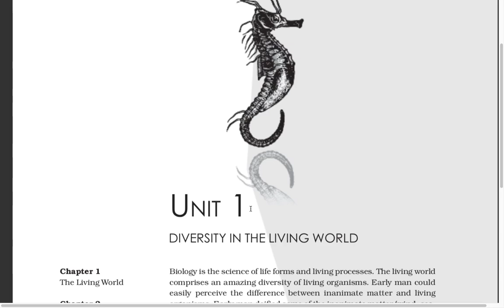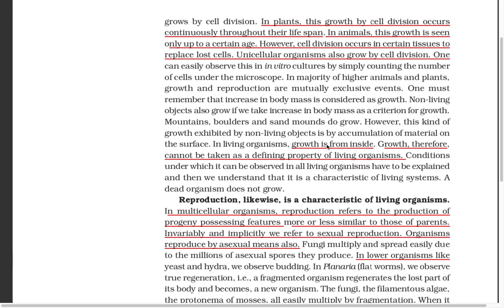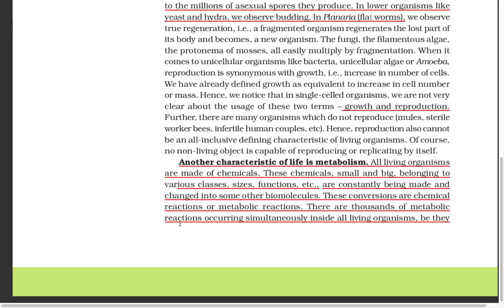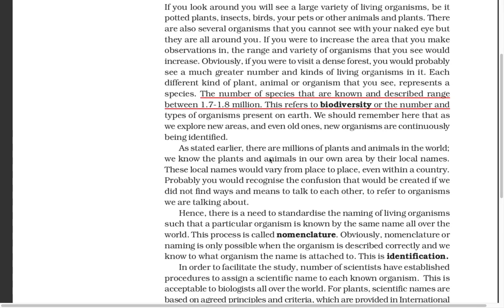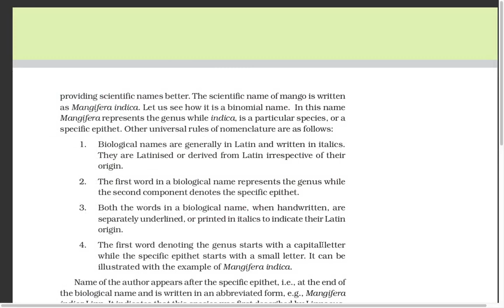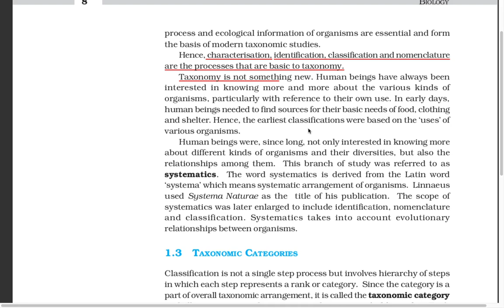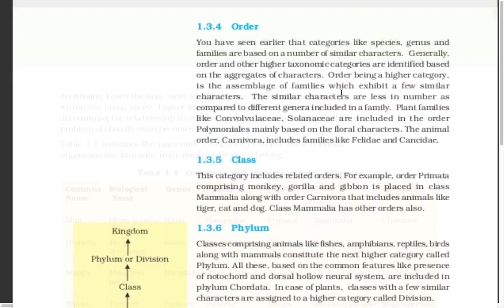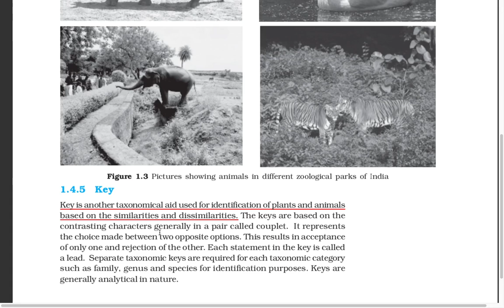Diversity in living World class 11 chapter 1 The living World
I completed my MSC zoloogy  from BANARAS HINDU UNIVERSITY,  Varanasi.Here we provide various subject material for competitive exam and accademic exams.